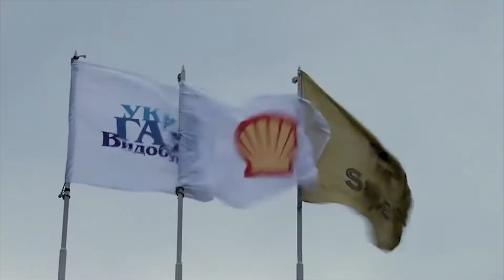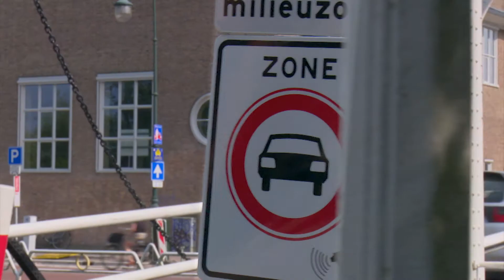Update Klimaatakkoord: ‘Er is nog veel werk aan de winkel’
“We zijn al een eind gekomen, maar er moet nog wel veel gebeuren”. Dat zei Marjolein Demmers, directeur van Natuur & Milieu vandaag over de voortgang van de onderhandelingen over het Klimaatakkoord. Nog een kleine drie weken en dan wordt het Klimaatakkoord gepresenteerd. Tot die tijd gaan Greenpeace, Natuur en Milieufederaties, Milieudefensie en Natuur & Milieu zich nog voor een aantal grote zorgpunten inzetten.

Over Natuur & Milieu
Natuur & Milieu gelooft in een duurzame toekomst voor iedereen. Waarin we leven, wonen en werken zonder een negatief effect op het klimaat en de natuur. Samen met mensen, bedrijven en overheden werken we aan oplossingen om dit te bereiken. Zodat we kunnen reizen en energie gebruiken, maar dan schoon en duurzaam; we lekker en gezond eten zonder de natuur te schaden; we spullen hergebruiken in plaats van opgebruiken. Omdat deze thema’s de grootste impact hebben op het bereiken van onze doelen: Nederland klimaatneutraal in 2050 en herstel van biodiversiteit.

Op de hoogte blijven? Schrijf je in voor onze maandelijkse nieuwsbrief!

Op de hoogte blijven van nieuws, onderzoeken, projecten en blogs op het gebied van duurzame, zakelijke mobiliteit? Schrijf je in en ontvang vier keer per jaar onze zakelijke mobiliteitsnieuwsbrief!